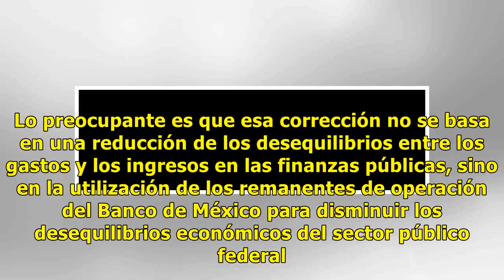Banxico y devaluación, bajaron déficit en 2017